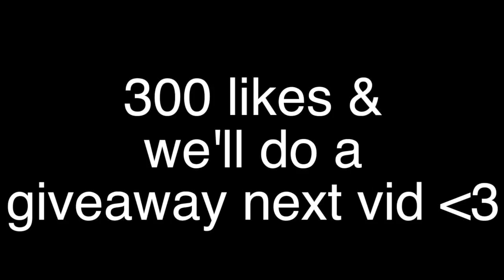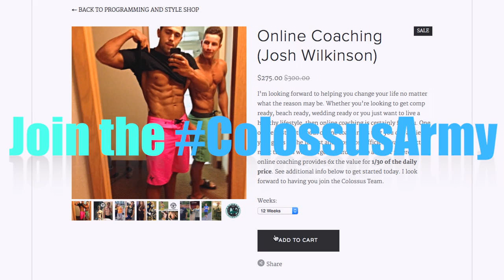Best Bodybuilding Chest Exercise You Haven't Heard Of || Grow Ep. 19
Want to make some chest gains bro!? Check out this chest workout. Here we go over the best chest exercise for a huge and balanced chest. We also go over some other sweet gym tips. Come chilllll!!! and get on using this best bodybuilding chest exercise! Also be sure to share this killer chest exercise with a friend.